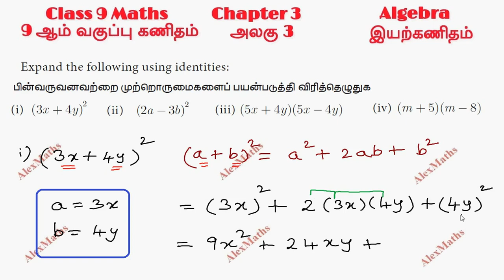9th Maths Algebra Example 3.16 Algebraic Identities AlexMaths TamilNadu Syllabus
9th Maths Algebra Example 3.16 Algebraic Identities AlexMaths TamilNadu Syllabus